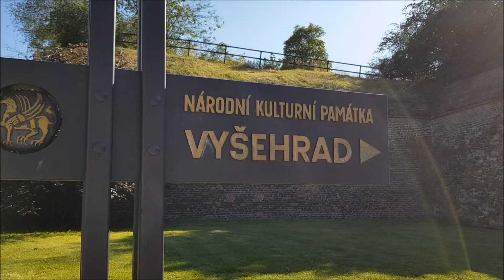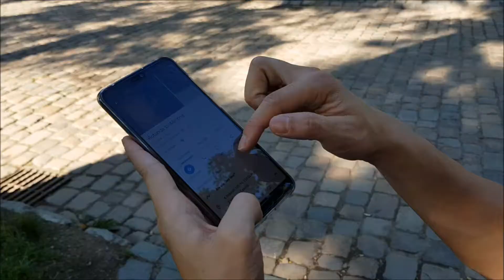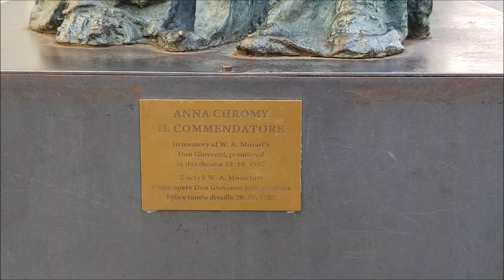Prague | Czech Republic 2019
Summer in Prague